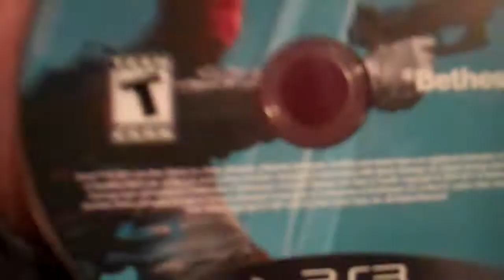Brink Review: Parkouring Your Way to Disaster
It should have been good, 360 users probably love it, but ps3 users, be ready to get a game that crashes. Brink Review 1/10 WASTE OF MONEY